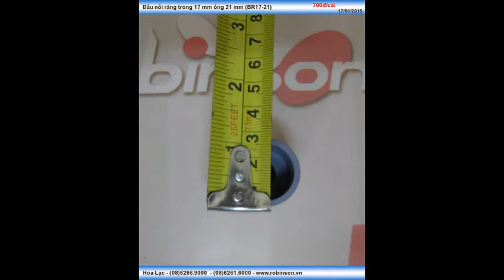Đầu nối răng trong 17 mm ống 21 mm (BR17-21)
Liên hệ: Phòng bán hàng Robinson - Cty Hòa Lạc Tel: - Cục nối răng trong BR17-21, Cục nối răng trong, Cái nối BR17-21 răng trong, Nối BR17-21 răng trong, Nối răng trong BR17-21, Nối răng trong 17 mm ống 21 mm, BR17-21 , Ống nối BR17-21, Nối BR17-21, Đầu nối BR17-21, 17 mm ống 21 mm, Ống nối béc tưới, Đầu nối răng, Đầu nối răng trong 17 mm ống 21 mm (BR17-21)